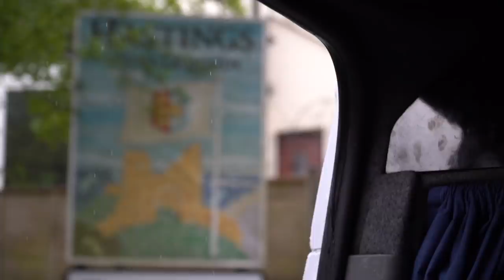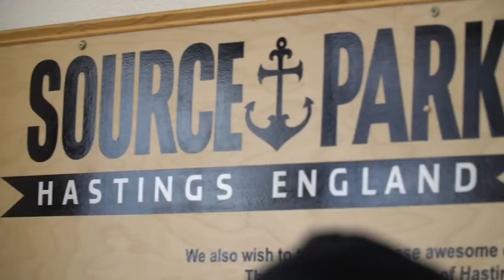Fitbikeco. FUK-IT Tour Day 9 - Source BMX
Final day of the FUK-IT Tour we head all the way South to Source BMX in Hastings.  They had everything needed to make a great last stop.  The next morning the guys packed up and headed back to the US.

Riders:
Austin Augie
Brandon Begin
Ethan Corriere
Tommy Dugan
Tariq Haouche

Filmed and Edited by: Tony Malouf

Songs: Greafer - "I Saw You On The Floor"
Greafer - "?"

Special thanks to 4 Down Distribution for their assistance in making this trip possible.